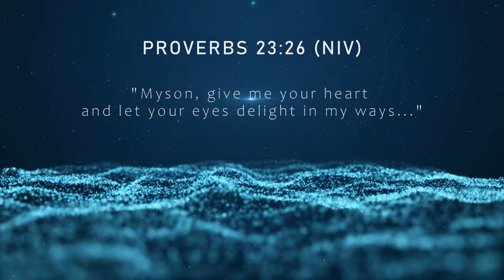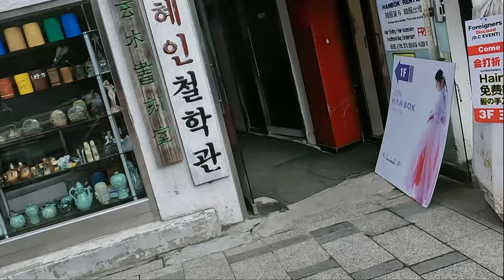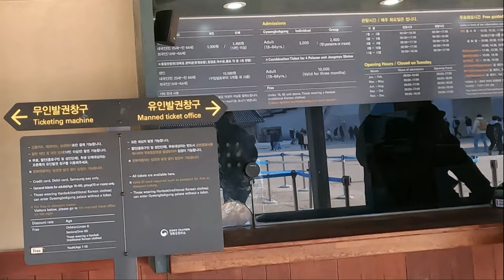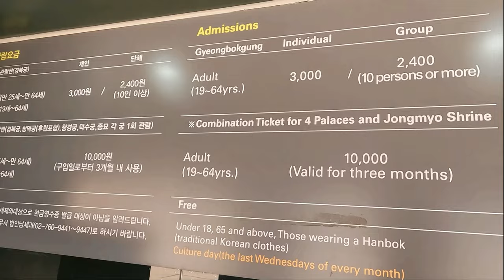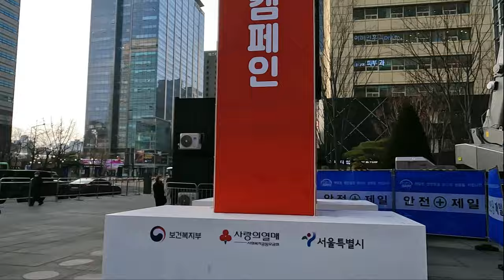Nag CR sa Palace si Mommy @NorvieG | One day layover in Korea | Gyeongbokdung Palace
Hey guys, vacation time and so I'm back to vlogging! and I'm back in Korea!